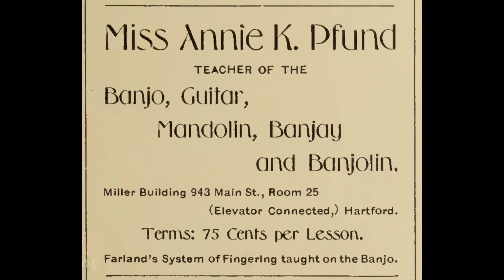Annie K. Pfund - Amaranth Waltz and Opal Waltz - Annette Kruisbrink, guitar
00:00 Amaranth Waltz
01:51 Opal Waltz

Annie K. Pfund (2nd half of 19th century-after 1924)

Very little information can be found about Miss Annie K. Pfund. She was an American musician, based
in Hartford and was a teacher of the banjo, guitar, mandolin, banjay and banjolin. Terms: 75 cents per lesson. She used the Farland’s system of fingering taught on the banjo. All this information is found in an advertisement of her in 'The Church Review' Vol. VII - April, 1899 - Nº 1. (a magazine published in the interest of the churches and christian work in Hartford and Vicinity). Some of here students were the mandolin prodigy Walter Kaye Bauer (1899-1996), R. Elmore Chaliss and Salvator D. D’Addario. The only known pieces left composed for the guitar are the Amaranth Waltz (1900) and the Opal Waltz (1924).

Sheet music published by Les Productions d’OZ (DZ 4039) in the album: 'Salon music for guitar by Women Composers' (research, transcriptions, revision, fingering and lay-out by Annette Kruisbrink).